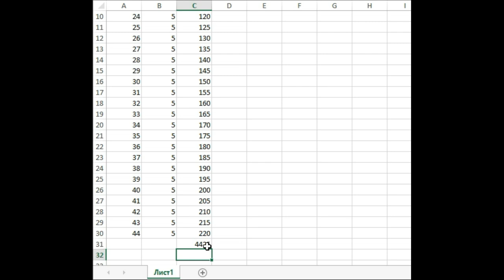МЕСЯЦ ОТЖИМАНИЙ НА БРУСЬЯХ. ЧТО БУДЕТ С ТЕЛОМ?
Привет всем. В апреле 2021 года я решил проверить себя и выполнить челлендж : 30 дней отжиманий на брусьях.
Как его проходил и что из этого вышло - смотрите в этом видео.